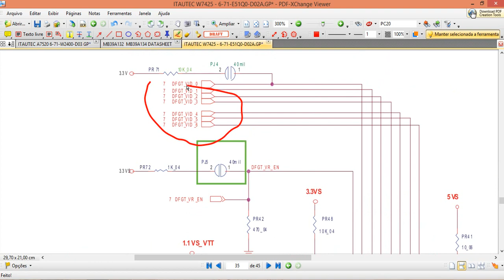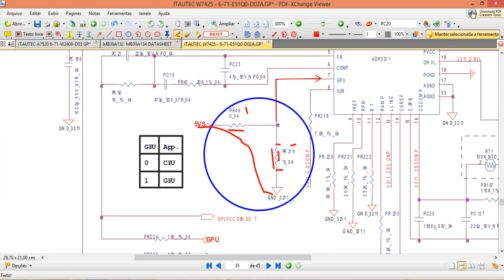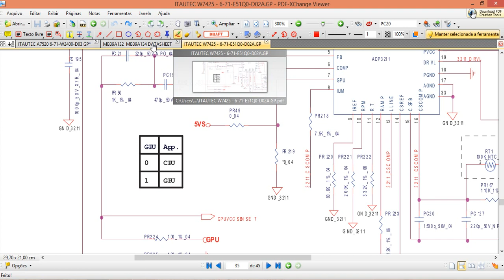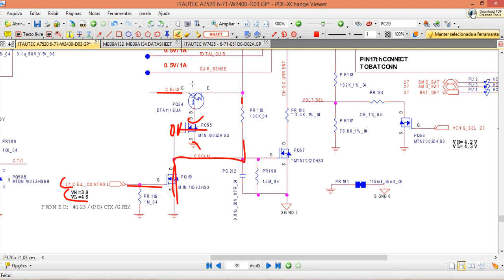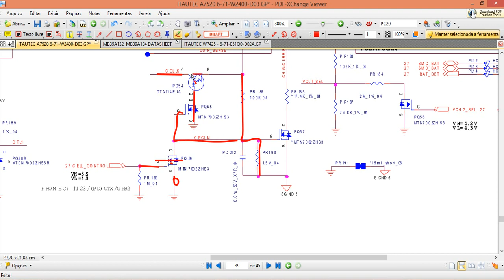RESPOSTA AOS AMIGOS DO GRUPO BANCADA DO NOTEBOOK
BRINCADEIRA FEITA NO GRUPO BANCADA DO NOTEBOOK ENTÃO ESTE VÍDEO ESCLARECE OS PONTOS EM QUESTÃO.